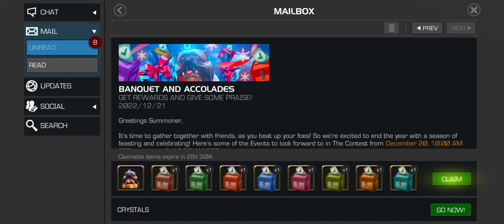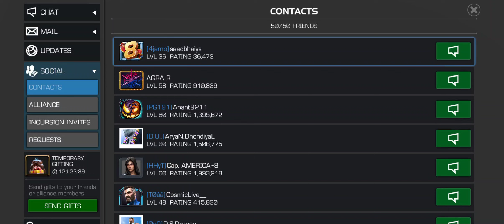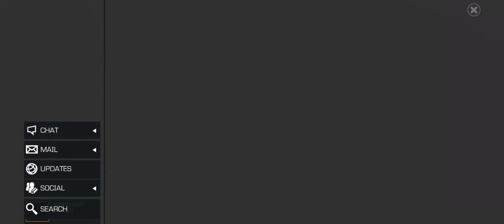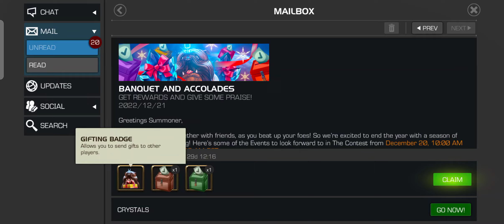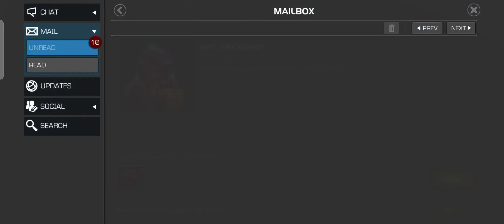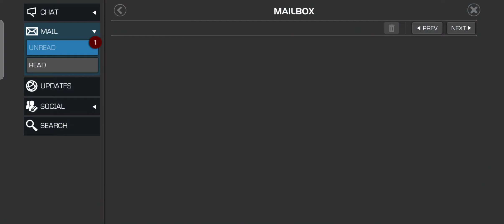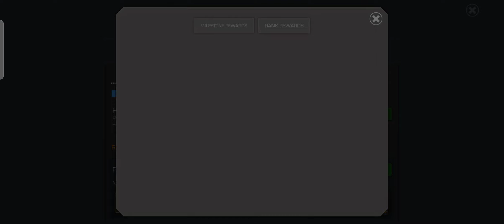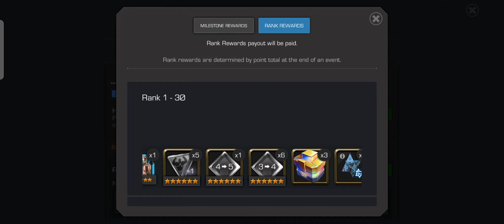Banquet and Accolades Event! Opening Loads of Greater Banquet Crystals!